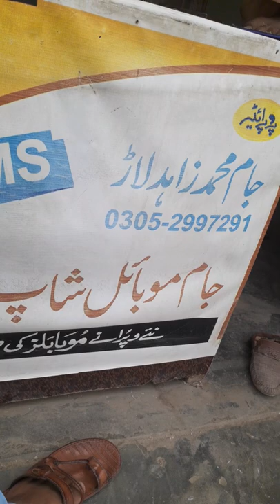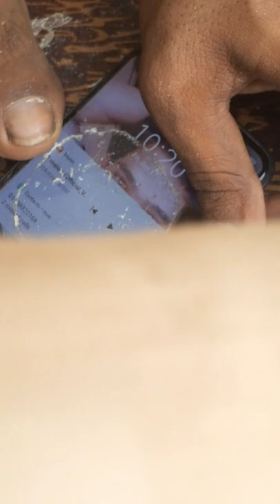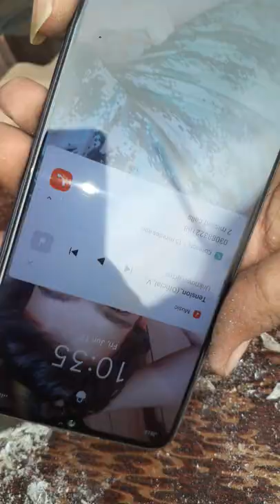mobile glass utarna ka tarika %100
chtechrepairing remove glass utarnahow to removegalaxy s9dome glass removal#40dome glass reinstallationwhitestonewhite stonehow to uninstallhow to reinstallhow to remove dome glass#52etubetechcan dome glass be removed#44does the dome glass damage screens#8how to reinstall dome glassremove adhesivereplacerepairremovalreuse dome glassreuse screen protector remove uv glass protectors#2#chtechrepairingch tech repairingChoudhary tech repairing